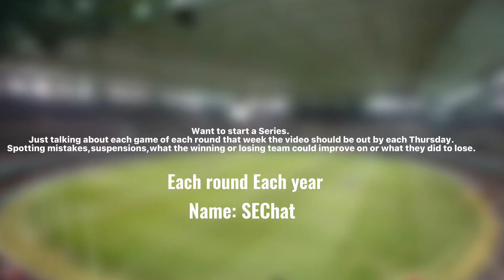Change of content